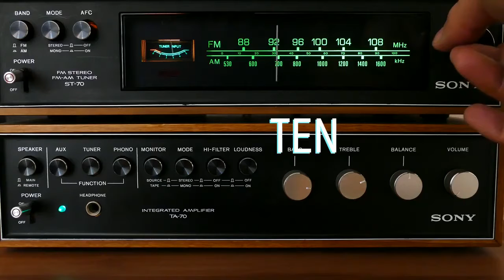Los Fabulosos 80s y 90s